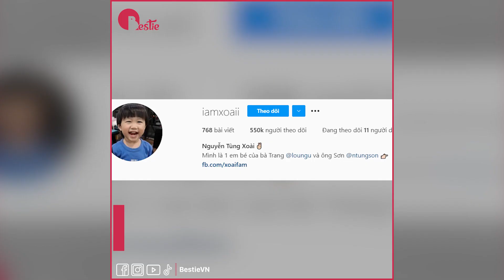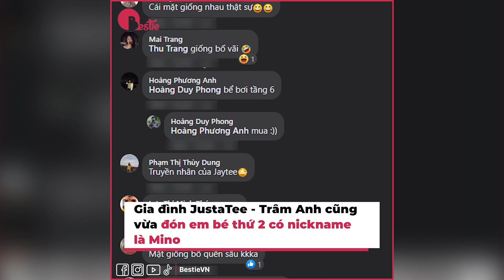Khi HỘI EM BÉ nhà Vbiz vượt mặt bố mẹ đại náo MXH: Xoài làm vlogger, Cici Anh Chi hề hước vô đối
★ | Khi HỘI EM BÉ nhà Vbiz đại náo MXH: Xoài làm vlogger, Cici Anh Chi hề hước vô đối
"Con nhà nòi" có khác. Lớn lên theo nghiệp bố Độ Mixi hay bố mẹ Tùng Sơn - Trang Lou làm streamer với vlogger hết thôi

Hãy theo dõi Yan trên:
✔️Youtube Yan News :